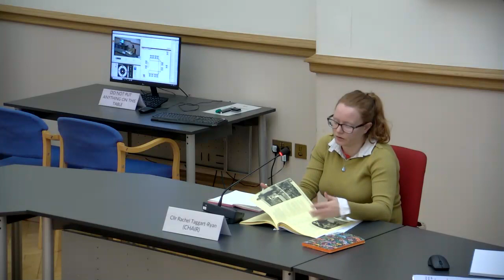Healthier Communities and Adult Social Care Scrutiny Panel: 12 October 2023